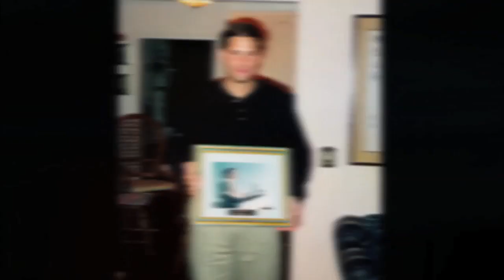Expedition 24 Crew to Double on ISS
Profiles of NASA astronauts Doug Wheelock and Shannon Walker, and cosmonaut Fyodor Yurchikhin. They're scheduled to launch on their Soyuz TMA-19 to the International Space Station at 5:35 p.m. Eastern on June 15 from the Baikonur Cosmodrome in Kazakhstan. Wheelock and Yurchikin are both spaceflight veterans; Walker, the only native Houstonian chosen as an astronaut, will be making her first visit to space. The Soyuz crew will join Expedition 24 crewmates Tracy Caldwell Dyson, Mikhail Kornienko and Commander Alexander Skvortsov aboard the orbiting laboratory.